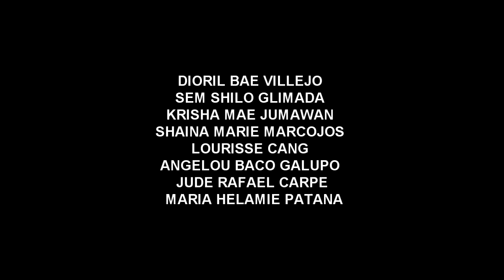Fast Talk with Tita Girl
Project talkshow for la salle students